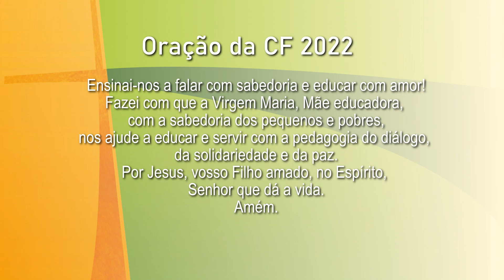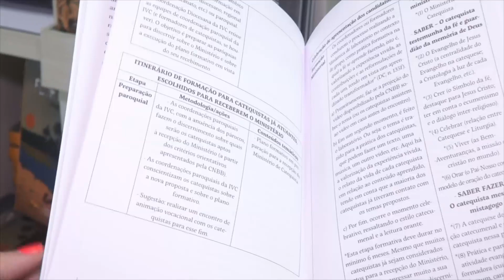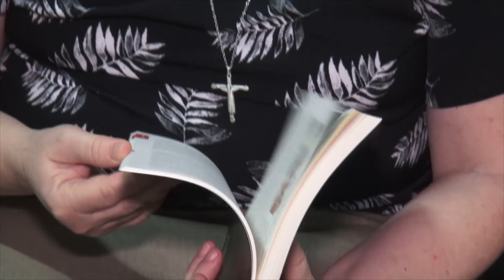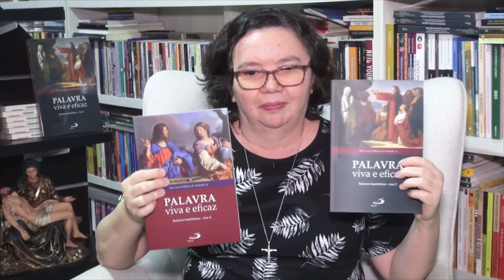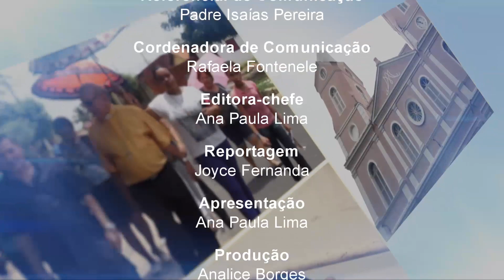Programa Em Tuas Mãos (13.03.2022)